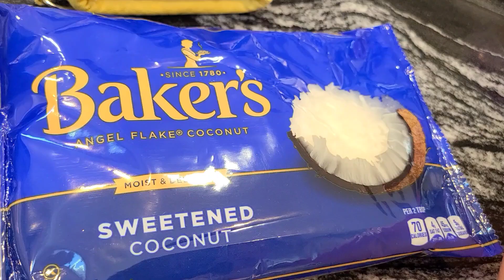ทำง่าย#mungbeansricecrep#ถั่วแปบอร่อยนุ่ม#thaidessert#ขนมไทย#ถั่วแปบ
Welcome to my place, who love to cook, simple life in US. Thank you for visiting. @thaifoodlifestylesbykung

ยินดีต้อนรับค่ะ และยินดีที่ได้รู้จัก ช่องนี้เป็นช่องการใช้ชีวิต ทำอาหารบ้านๆ

ขอขอบคุณทุกๆ ท่านที่เข้ามานะคะ

▶️เพจทำอาหารและท่องเที่ยว/Cooking Page on Facebook

▶️ช่องทำอาหารยูทูบชื่อ